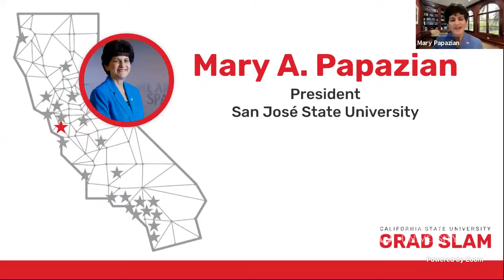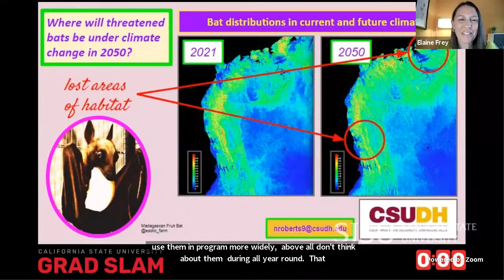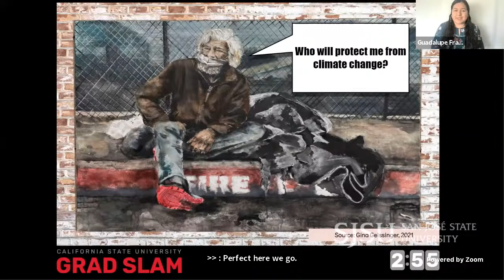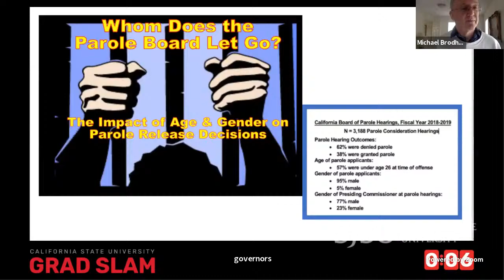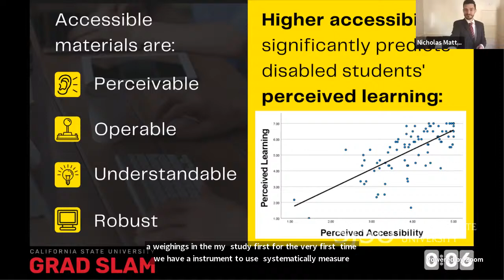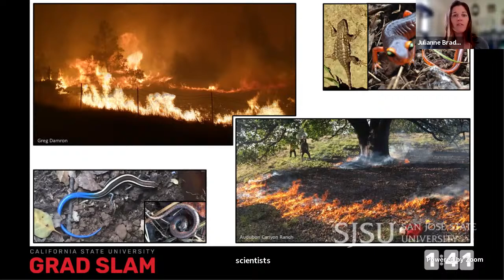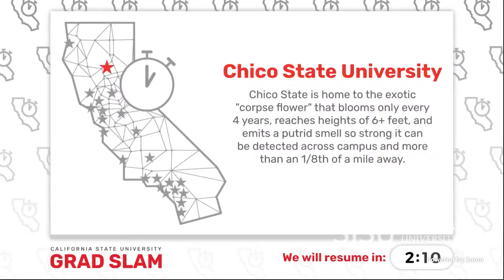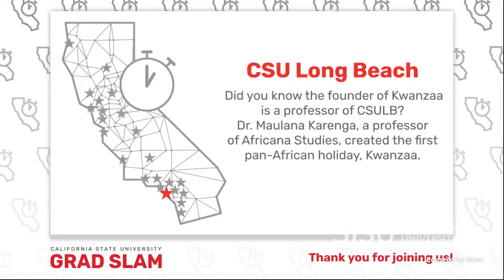California State University Grad Slam Finals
For the first time, graduate students across the California State University system will compete in the inaugural CSU Grad Slam to be held on May 6, 2021 and hosted by San José State University. Grad Slam is a fast-paced and exciting event in which graduate students present their research, scholarship, and creativity in just three minutes or less. Join us to celebrate the best of graduate student research across the CSU and cheer on student competitors from 12 participating campuses.

Watch the final round here on YouTube, where the top-scoring presenters from the preliminary rounds will deliver their presentations for a chance to win 1st place, 2nd place, and the People's Choice award. Alternatively, you may register here to join us in Zoom for the fullest Grad Slam experience and to vote for the People's Choice award during the final round